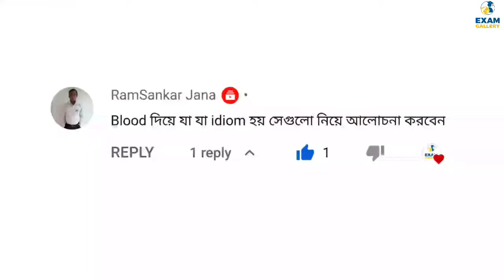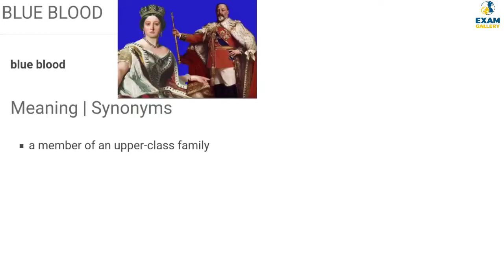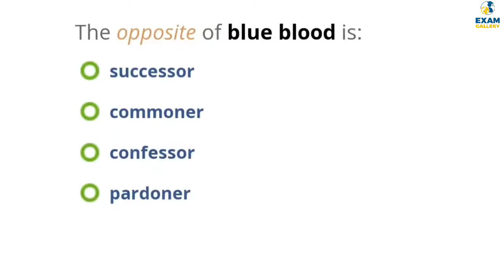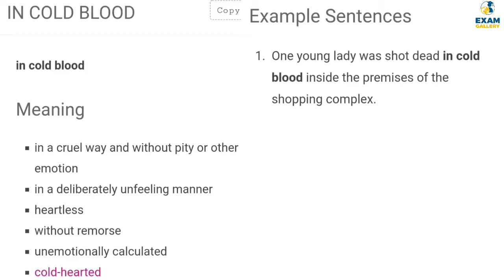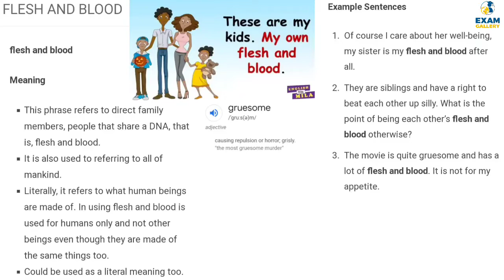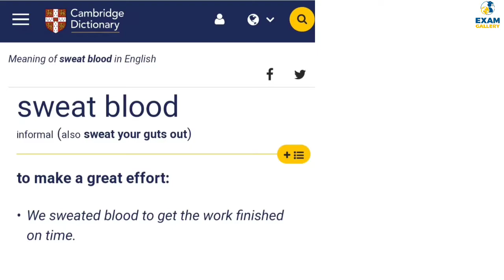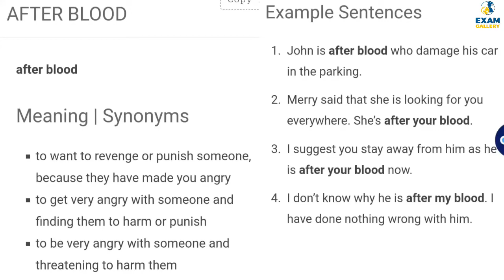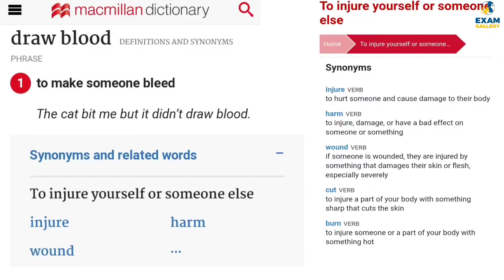Blood Idioms| Bad Blood idioms | Idioms and Phrases in Bengali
1. Blood runs cold
2. Make someone's blood boil
3. Bad blood
4. Blue Blood
5. Cold blood
6. Blood is thicker than water
7. Flesh and blood
8. Blood on hands
9. Sweat blood
10. After blood
11. Red blood
12. In blood
13. Draw blood
14. Fresh blood
15. New blood
16. Young blood

 bad blood idiom
 bad blood idiom meaning
 bangla idioms and phrases
 bengali idioms
 bengali idioms and phrases
 bengali idioms in english
 bengali idioms list
 bengali idioms pdf
 bengali idioms with meaning
 best idioms explanation
 black and white idiom meaning
 blood is thicker than water idiom
 blood sweat and tears bts en 8 idiomas
 blue blood idiom
 blue blood idiom meaning and example
 blue blood idiom meaning and sentence
 blue idioms
 blue idioms and phrases
 blue colour idioms
 common english idioms
 english idioms
 english idioms and phrases
 english idioms and phrases in bengali
 english idioms and phrases with meaning and example
 english idioms in bengali
 exam gallery
 flesh and blood idiom
 flesh and blood idiom meaning
 how to prepare idioms and phrases for ssc cgl
 idiom
 idiom dictionary
 idioms
 idioms & phrases with bangla meaning
 idioms and phrases
 idioms and phrases for 10th class
 idioms and phrases for bcs
 idioms and phrases in bengali
 idioms and phrases tricks
 idioms and phrases tricks in bengali
 idioms and phrases with bangla meanings and examples pdf
 idioms and phrases with bengali meaning and examples pdf
 idioms and phrases with meanings and examples
 idioms and phrases with meanings and sentences
 idioms and phrases with meanings for ssc cgl
 idioms and phrases with meanings in bengali
 idioms and phrases with meanings in english
 idioms and phrases বাংলা অর্থ সহ
 idioms for 10th class
 idioms for bank exams
 idioms for class
 idioms for class 1
 idioms for class 10
 idioms for class 12
 idioms for class 2
 idioms for class 3
 idioms for class 4
 idioms for class 4 students
 idioms for class 5
 idioms for class 6
 idioms for class 7
 idioms for class 8
 idioms for class 9
 idioms for competitive exams
 idioms for kids
 idioms for ssc
 idioms for ssc bank exams
 idioms for ssc cgl
 idioms in bangla
 idioms in bengali
 idioms in bengali language
 idioms in bengali meaning
 idioms in english
 idioms phrase
 idioms phrases
 idioms phrases in english
 idioms phrases ssc cgl
 idioms phrases trick
 idioms psc
 idioms psc english
 idioms with bengali meaning
 important idioms and phrases for ssc cgl
 important idioms and phrases in bengali
 important phrases and idioms with bengali meaning
 in cold blood idiom
 most beautiful idioms and phrases
 most important idioms and phrases
 most important idioms and phrases class 12
 most important idioms and phrases for competitive exams
 most important idioms and phrases for ssc cgl 2020